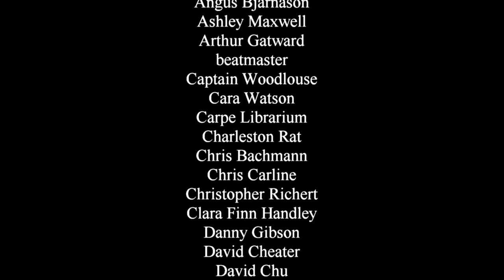Hogfather - A Christmas Special for Fantasy Geeks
Normally this would be a day for Doctor Who, but my schedule got away from me so I'm shifting things slightly. And hey! Tis the season for a seriously off-beat piece of Christmas entertainment: the miniseries based on Terry Prachett's Discworld novel "Hogfather."